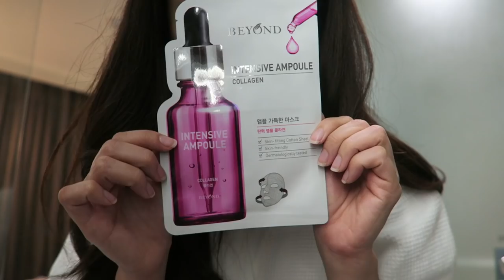CLUB MICKEY MOUSE GOES TO SINGAPORE! 🇸🇬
► WATCH CLUB MICKEY MOUSE ◄
Every Friday at 1:30pm at Disney Channel, Astro Channel 615